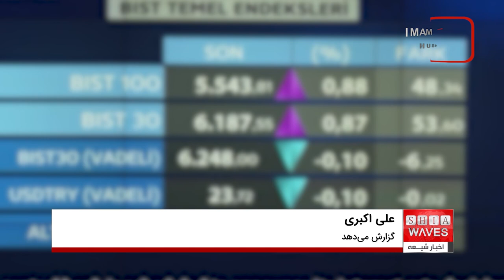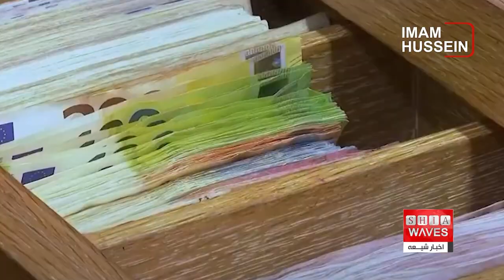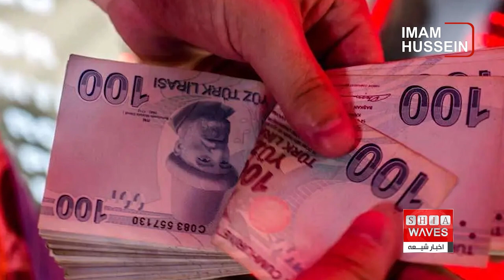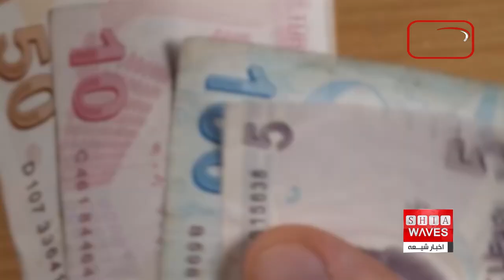تورم ۶۵ درصدی ترکیه،و فروپاشی اقتصادی که با تلاش مدیران نخبه اقتصادی هم به این زودی ها ترمیم نمی شود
نرخ تورم سالانه در ترکیه به دلیل گرانی مواد غذایی، هتل‌ها و رستوران‌ها همچنان در حال افزایش است.
نرخ تورم سالانه ترکیه در ماه دسامبر (آذر ماه) ۶۴.۷۷ درصد افزایش یافته و انتظار می‌رود این روند افزایشی در ماه‌های آینده، پس از افزایشِ شدیدِ حداقل دستمزد، ادامه یابد.
تورم سالانه نوامبر (آبان ماه) در ترکیه به ۶۱.۹۸ درصد رسیده بود.

تورم در ترکیه به حدود ۶۵ درصد رسید تا بحران اقتصادی این کشور بیش از پیش نمایان شود.
فاتح کاراهان "رئیس کل بانک مرکزی ترکیه" با ارائه اولین گزارش از تورم سال ۲۰۲۴، اعلام کرد که آخرین نرخ تورم سالانه در ماه ژانویه ۲۰۲۴ به ۶۴.۸۶ درصد رسیده است.
این در حالی‌ است که تورم ماه دسامبر گذشته ۶۴.۷۷درصد بوده است.
ترکیه در اولین ماه سال جدید میلادی در بخش بهداشت و درمان، ۱۷.۷ درصد تورم داشته است.
هتل‌ها، کافه‌ها و رستوران‌ها نیز تورم ۱۲درصدی را تجربه کرده‌اند.
کالاها و خدمات متفرقه هم بیش از ۱۰ درصد افزایش قیمت داشته‌اند.
کارشناسان اقتصادی و رسانه‌های ترکیه، چشم‌اندازارائه‌شده ی بانک مرکزی درباره رسیدن نرخ تورم در پایان سال جاری به ۴۲ درصد را، چندان قابل اعتماد نمی‌دانند.
رئیس جدید بانک مرکزی این کشور روز پنجشنبه ۸ فوریه گفت: کار برای مهار تورم در ترکیه از طریق افزایش نرخ بهره با قاطعیت ادامه خواهد داشت.
"کاراهان" جایگزین "حفیظه غایه ارکان" شد که در ماه ژوئن به‌عنوان رئیس بانک مرکزی برگزیده شده بود.
او اواخرهفته ی گذشته استعفای خود را در رسانه اجتماعی ایکس اعلام کرد و نوشت که قربانی یک کمپین ترور شخصیت شده و برای در امان‌ ماندن از ناراحتی بیشتر خانواده‌اش استعفا خواهد کرد.
رجب طیب اردوغان در ادامه تغییر سیاست‌های اقتصادی خود، حفیظه غایه ارکان، یکی از مدیران اجرایی سابق بانک «فرست ریپابلیک» مستقر در ایالات متحده، را به عنوان رییس بانک مرکزی این کشور منصوب کرد.
خانم ارکان اولین زنی است که این سمت را در ترکیه به دست آورده ، و در دوران تصدی وی، نرخ بهره از ۸.۵ درصد به ۴۵ درصد افزایش یافته است، اما سیاست های این مدیر بانکی صاحب نام هم، در کاهش تورم ترکیه ، تاثیری نداشت.
بانک مرکزی ترکیه با هدف مهار بحران اقتصادی و تورم فزاینده در این کشور، نرخ بهره را ۲.۵ درصد افزایش و به ۴۵ درصد رساند.
اما اکنون بانک مرکزی ترکیه اعلام کرده است که «از تمام ابزارهایی که در اختیار دارد در راستای هدف اصلی خود که ثبات قیمت‌ها است» استفاده می کند.
تحلیلگران بازار ترکیه معتقدند که این افزایش نرخ، ممکن است برای مهار قاطع مشکل طولانی مدت تورم ترکیه، کافی نباشد و بعید است که برای کاهش تورم در آینده ی نزدیک، کارساز باشد.
اقتصاد دانان می‌گویند تلاش های قبلی اردوغان برای پایین نگه داشتن نرخ بهره ، علیرغم تورم بسیار بالا، به آغاز بحران ارزی کمک کرد و هزینه زندگی را بالا برد و خانواده‌ها را برای تامین کالاهای اساسی دچار مشکل کرد.
بر اساس دیدگاه تحلیگران اقتصادی،  تورم لجام گسیخته و افزایش لحظه به لحظه ی قیمت ها و از هم پاشیدگی اقتصاد ترکیه، ناشی از لجاجت و اصرار بی مورد اردوغان، مبنی بر انجام سیاست های اقتصادی او که فاقد مبنای علمی بوده ، می باشد، سیاست هایی که علیرغم توصیه ی اکثر قریب به اتفاق کارشناسان اقتصادی مورد توجه وی واقع نشد، تا آنجا که کشور به سمت فروپاشی اقتصادی پیش رفت، اما تلاش های وی در حال حاضر نمی تواند اقتصاد فروپاشیده ی ترکیه را به این زودی ها ترمیم نماید.